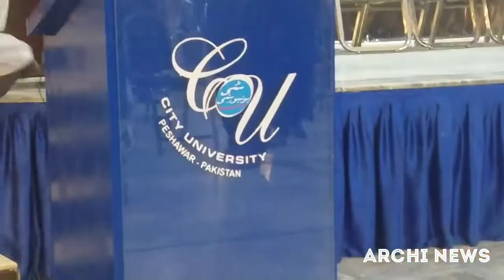PAINTING EXHIBITION IN CITY UNIVERSITY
THE ARCHITECTURE DEPARTMENT OF CITY UNIVERSITY ARRANGED THE IST KP PAINTING EXHIBITION IN CITY UNIVERSITY OF SCIENCE AND INFORMATION TECHNOLOGY PESHAWAR.
ORGANIZERS..
ARCHITECTURE DEPARTMENT
ARCHITECT UMAR SARDAR..